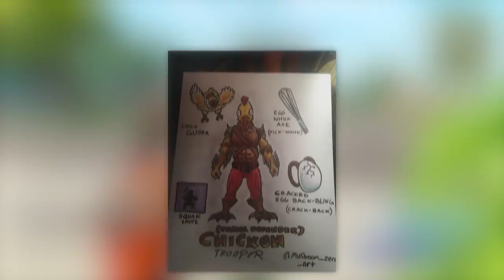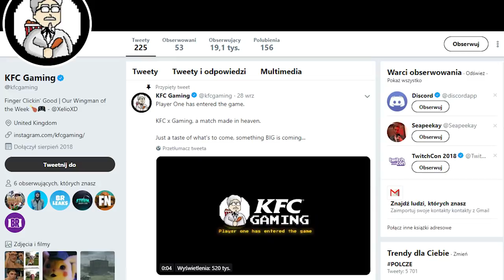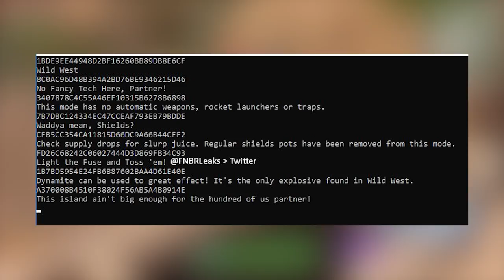NOWA CZĘŚĆ FABUŁY! SEKRETNY SKIN ODKRYTY.. - Fortnite Battle Royale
♒ Źródełka:
- Główny gameplay: by me
- Skin kurczaka: